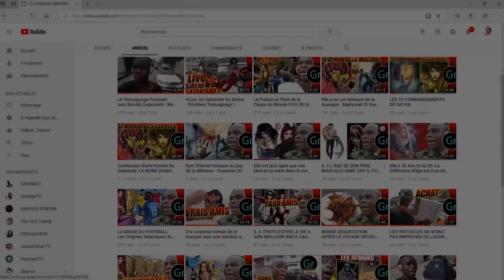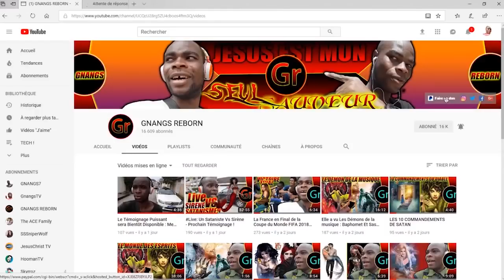Il a Affronté Le Diable Et Un Géant à L'Église